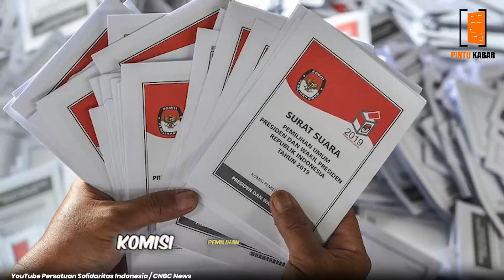KETUM PSI KAESANG BELUM TENTUKAN PILIH GANJAR ATAU PRABOWO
Sebagai Ketua Umum Partai Solidaritas Indonesia (PSI), Kaesang Pangarep belum mengumumkan secara resmi calon presiden (capres) yang akan diusung oleh partainya pada pemilihan presiden (Pilpres) tahun 2024. Meskipun begitu, dia tidak menutup kemungkinan adanya kedekatan pribadi dengan tokoh-tokoh potensial seperti Prabowo Subianto dan Ganjar Pranowo.

Kaesang Pangarep belum umumkan capres PSI
Kaesang Pangarep dekat dengan Prabowo dan Ganjar
PSI akan dengarkan suara rakyat
kaesang psi
kaesang pangarep
psi
kaesang
kaesang gabung psi
kaesang masuk psi
kaesang ketum psi
kaesang jadi ketum psi
ganjar kaesang psi
kaesang jadi ketua psi
kaesang ketua umum psi
psi kaesang
kaesang di psi
psi pasang baliho kaesang
ketum psi kaesang
kaesang mawar psi
kaesang pakai kaos psi
baliho psi kaesang
isu kaesang masuk psi
pidato kaesang di psi
kaesang pangarep gabung psi
ketum psi